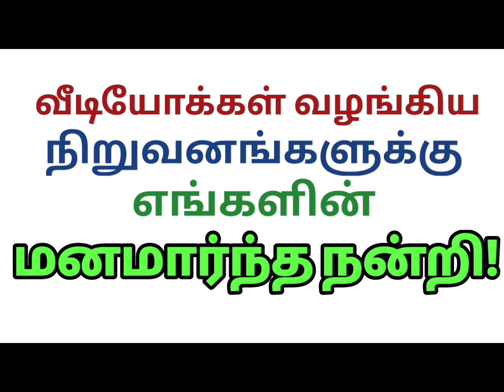@ YouTube ஜோ ஸ்டேன்லி இசை"சிங்கக்குட்டிகள்...2ம்பாகம் இயேசுக்கிறிஸ்து கீதம்.